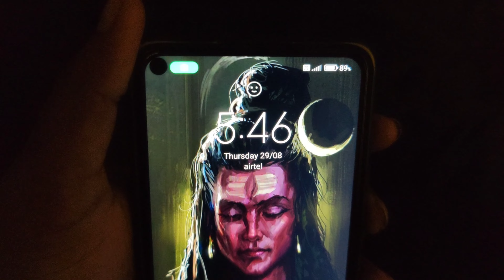Goa To Ganpatipule | Most scenic road of India - Konkan coastal road trip | Praveen Singhaniya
Hii Guys
Here my new VLOG.
( Goa To Ganpatipule | Most scenic road of India - Konkan coastal road trip  ) I hope you like this video If you like this video than please LIKE , COMMENT , SHARE and don't forget to SUBSCRIBE my youtube channel ❤️✨

MY DANCE STUDIO..

Goa to Ganpatipule

Goa to Ganpatipule bike ride

Konkan coastal road trip

Most scenic road of India

Best place for bike ride in maharashtra

IF YOU WANT TO ASK ME ANY QUESTIONS ABOUT THE TRIP DO COMMENTS 😊